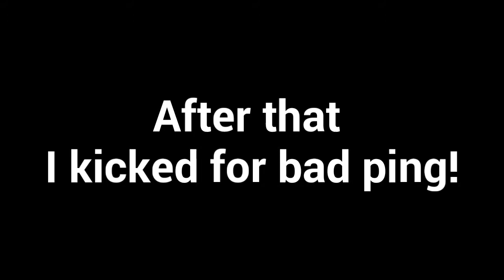ABUSING MOD RANK!! #3 (PkPvP)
Hello everyone my name is Ezee and were back into another video! Today I'm gonna abusing my Mod rank for a third time!! Enjoy
Server
IP:sw.pkpvp.cf
PORT:19146
PkPvP is a Skywars server which have awesome enchants and potions its like Hypixel on PE!

Buycraft - pkpvp.buycraft.net

Ranks:
MVP - $13
VIP - $10
BETATESTER - $3